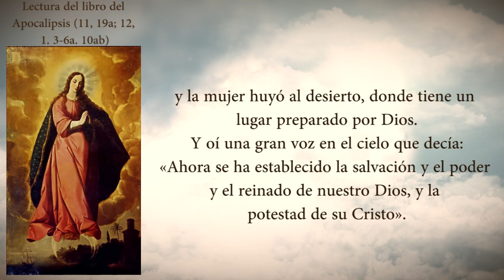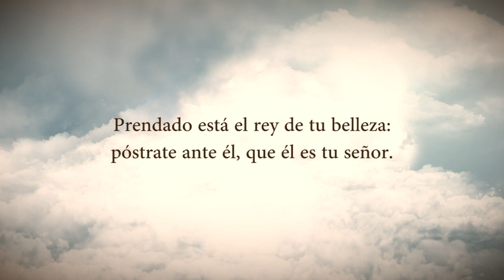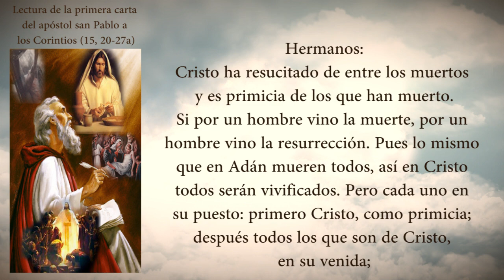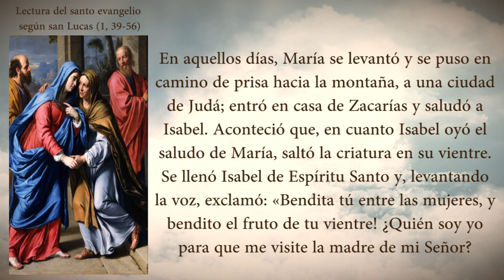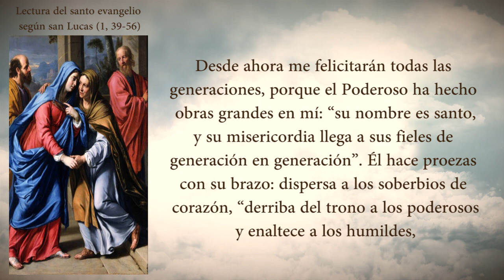EVANGELIO DEL DÍA SÁBADO 15 DE AGOSTO PADRE YESID FRANCO